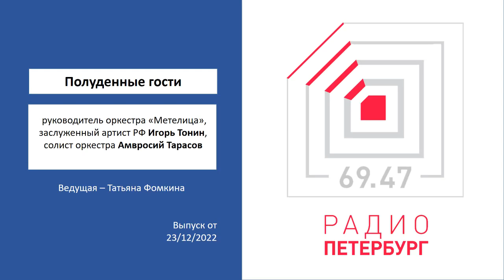Радио Петербург, 23.12.2022.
Радио Петербург , 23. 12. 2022. "Полуденные гости:  оркестр Метелица".
Ведущая - Т. Фомкина.